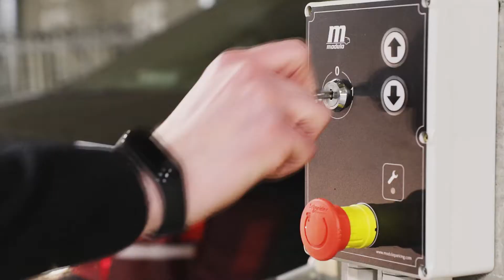Platforma parkingowa Modulo Parker-S100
Film przedstawiający działanie i sposób użytkowania platform parkingowych Modulo Parker-S100. System ten pozwala na zaparkowanie nawet czterech aut jednocześnie, a wjazd i wyjazd każdym z nich nie jest uzależniony w żaden sposób od pozostałych.

Platformy parkingowe wykorzystując niewielką powierzchnię pozwala w łatwy sposób podwoić ilość dostępnych miejsc parkingowych bez konieczności rozbudowy budynku w górę. Urządzenie dedykowane jest do wszelkich hal garażowych i garażów podziemnych.

Zapraszamy również do artykułu na naszym blogu w którym wyjaśniamy, czy użytkowanie platform parkingowych jest skomplikowane